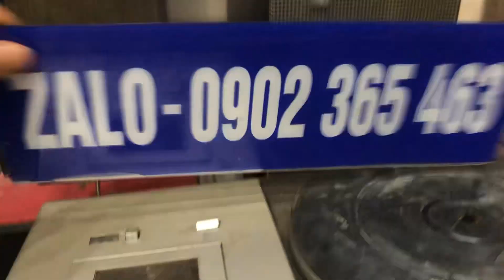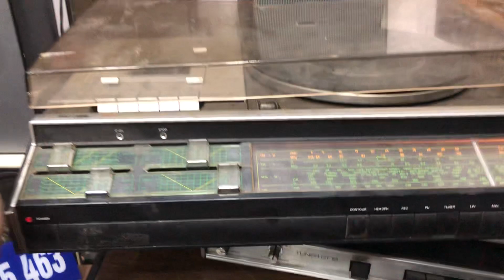ngày 14 tháng 6, 2024